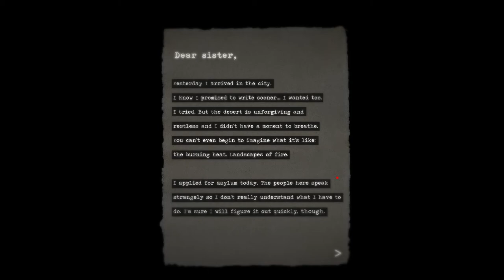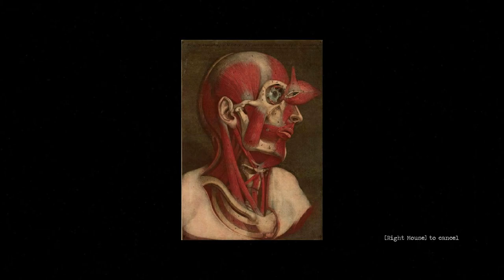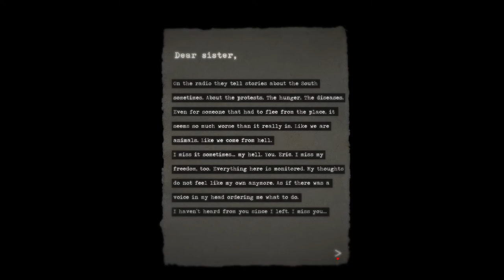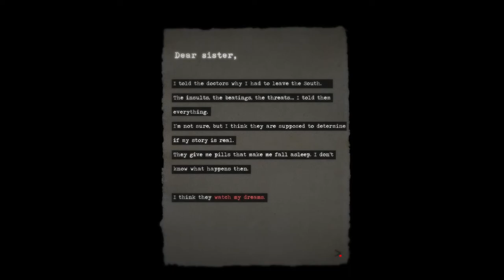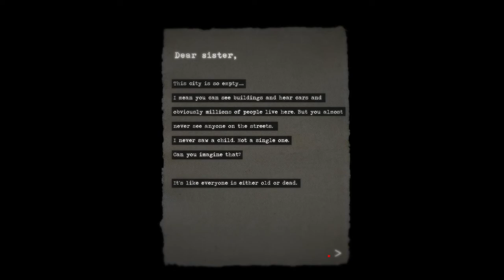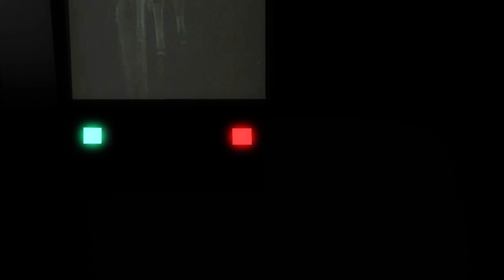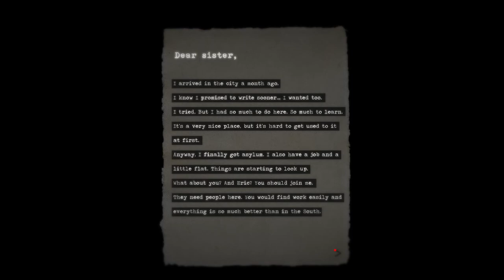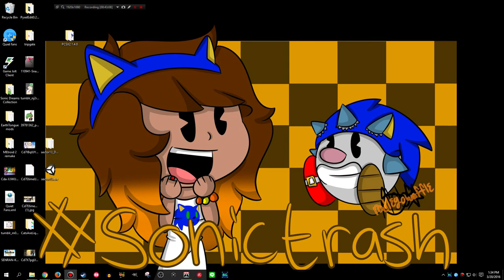Let's Play NORTH: No Refuge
NORTH is Walking Sim/Exploration game about taking refuge in a strange land.
 Pretty solidly engrossing despite some confusion & framerate complaints.